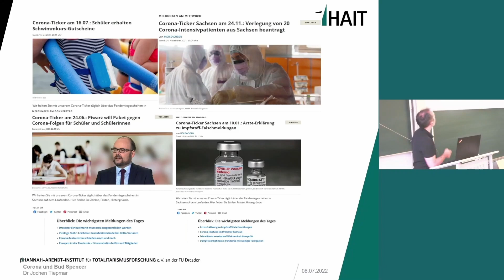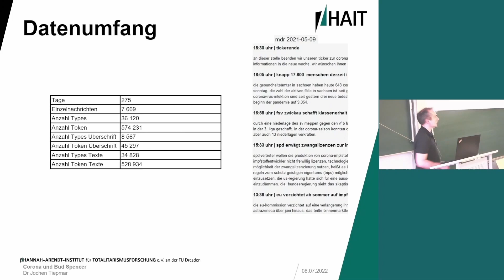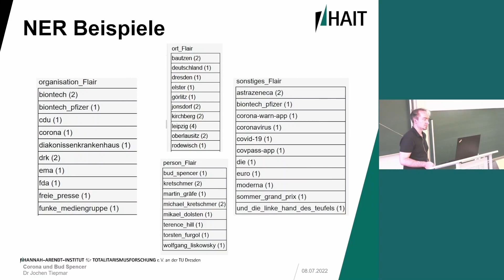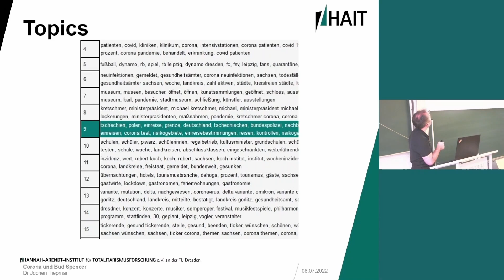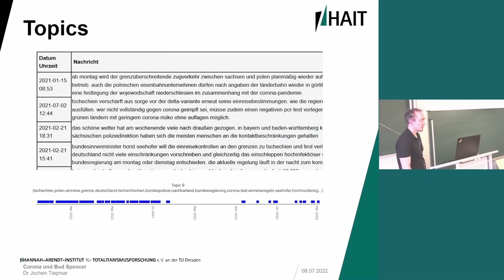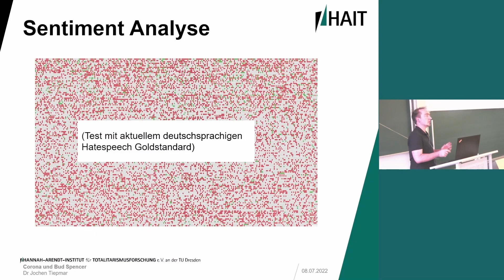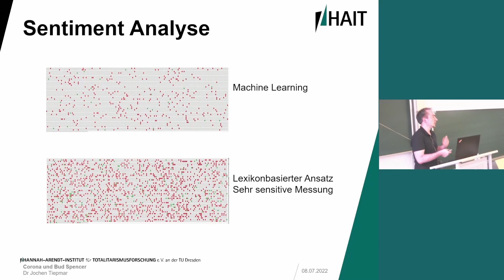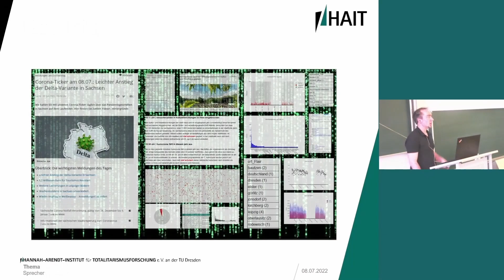Jochen Tiepmar - Corona und Bud Spencer LNdWDD 2022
Den Vortrag „Corona und Bud Spencer“ hielt Jochen Tiepmar im Rahmen der Langen Nacht der Wissenschaften in Dresden am 8. Juli 2022.

Der durch die COVID19-Pandemie höhere Informationsbedarf wurde oft über News-Ticker bedient, die rückblickend eine regionale Chronik des Geschehens bieten. Im Vortrag wird ein Datensatz auf Basis des MDR Tickers und damit verbundene Text- & Zeitreihenanalysen vorgestellt. Dieser Datensatz ist im HAIT-Digitallabor verfügbar